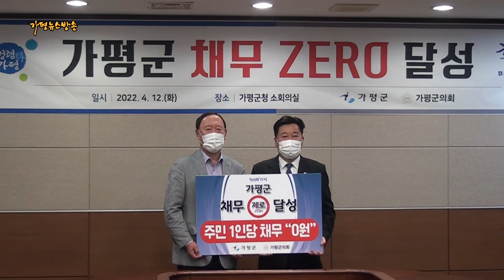가평군, 지방채 조기상환으로 채무 Zero 선포식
가평군은 12일 지방채 86억원을 전액 조기 상환하고, 가평군의회와 함께 채무Zero 도시를 선포하였다.

이번에 상환한 지방채는 지난 2008년 미국발 금융위기 여파로 지방교부세가 감액되어 정부 재정보전대책으로 2009년 기획재정부 공공자금관리기금에서 차입한 이후 2013년 낮은 금리인농협에서 차환한 60억원, 역세권 기반시설 조성사업 50억원, 음악역 1939 조성사업 80억원등총 190억원의 지방채중 상환하고 남은 채무잔액 86억원을 약정기한인 2026년보다 4년을 앞당겨 상환하게 됨으로써 약 2억7천만원의 이자비용을 절감하게 되었다.

군의 지방채 조기 상환은 코로나19로 인한 어려운 여건 속에서도 세출구조조정 등을 통해 불요불급한 예산을 감축하는 등 재정건전성 향상을 위한 노력의 결과로 받아들여진다.

이로 인해 가평군은 재정의 건전성 향상과 재정운영 효율성에 활기를 띠게 됐다. 또한 민선 7기를 마무리 하는 시점에서 지방채를 조기상환함으로써 새로 시작할 민선 8기 군정 운영의 부담을 크게 덜어줄 것으로 기대한다.

😊가평뉴스방송 후원계좌번호 : 농협 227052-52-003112